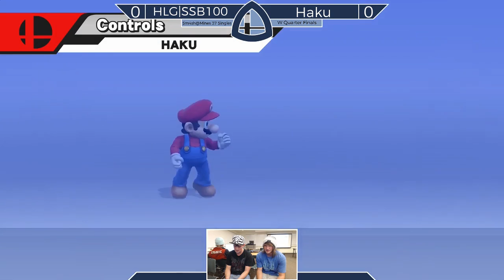Sm4sh@Mines 37 - Haku (Sheik) Vs. HLG|SSB100 (Marth, Olimar) - Winners Quarterfinals